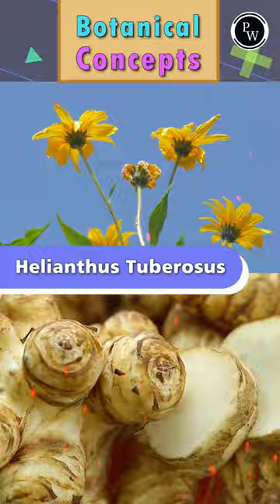Botany Important Topic- 13 | Eye of Potato - Tuber